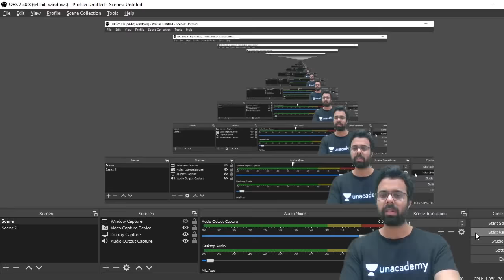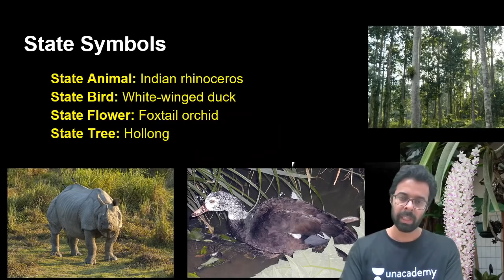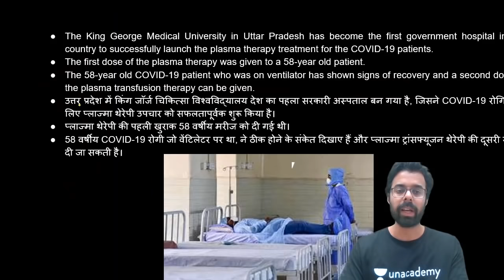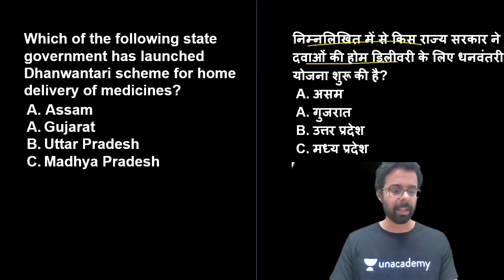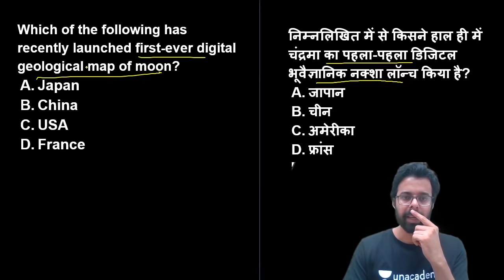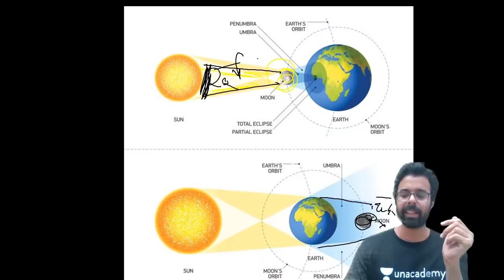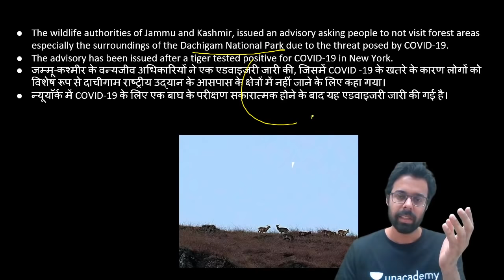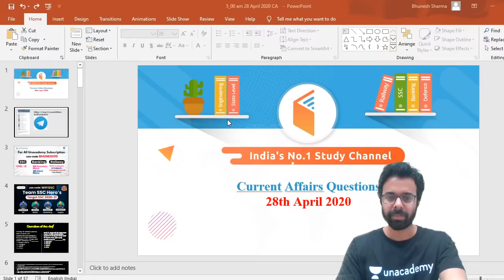5:00 AM - Current Affairs Quiz 2020 by Bhunesh Sir | 28 April 2020 | Current Affairs Today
Current Affairs Quiz 2020 by Bhunesh Sir | 28 April 2020 | Current Affairs Questions 2020 | Current Affairs Today

✿ Morning Shows:
05:00 AM - Current Affairs Quiz Show by Bhunesh Sir
07:00 AM - The Hindu Editorial Analysis by Vishal Sir
07:45 AM - फटाफट English by Harsh Sir
08:00 AM - Current Affairs Show by Bhunesh Sir
08:40 AM - Vocabulary Show by Harsh Sir

✿ Reasoning Super Series:
6:00 AM - Reasoning Warm-Up Show by Deepak Sir

✿ RRB NTPC 2019 (CBT-1):
09:00 AM - General Awareness by Rohit Sir
09:30 AM - General Science by Neeraj Sir
10:15 AM - Reasoning by Deepak Sir
11:00 AM - Maths by Sahil Sir

✿ RRB Group D 2019:
12:00 PM - General Science by Ankit Sir
12:30 PM - Maths by Sahil Sir
01:00 PM - General Awareness by Rohit Sir
01:30 PM - Reasoning by Hitesh Sir

✿ SBI PO 2020 (Prelims) Crash Course:
02:00 PM - Reasoning by Puneet Sir
03:00 PM - English by Vishal Sir
04:00 PM - Maths by Arun Sir

✿ RBI Assistant & SBI Clerk 2020:
05:00 PM - GA & Banking Awareness by Sushmita Ma'am

✿ Daily Current Issues:
5:30 PM - Current Issues by Ankit Sir

✿ SSC CHSL 2019 Crash Course:
06:00 PM - Reasoning by Hitesh Sir
06:30 PM - GK by Anadi Sir
07:00 PM - Maths by Naman Sir
07:30 PM - English by Harsh Sir

✿ Daily Current Issue Show:
8:00 PM - Current Issues by Anadi Sir

✿ SSC JE 2019 (Technical) Crash Course:
08:00 PM - Mechanical Engg. by Neeraj Sir
09:00 PM - Electrical Engg. by Ashish Sir
10:00 PM - Civil Engg. by Sandeep Sir

✿ All SSC Exams:
10:00 PM - General Studies by Aman Sir

✿ GK Super Series:
12:00 AM - Static GK by Sushmita Ma'am

1. One Subscription, Unlimited Access
2. Learn from your favorite teacher
3. Real time interaction with teacher
4. You can ask doubts in live class
5. Limited students
6. Download the videos & watch offline